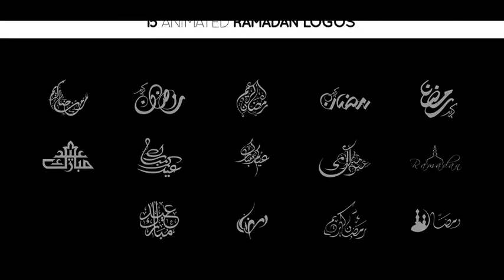Ramadan Particle Logo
Ramadan Particle Logo Is An Aftereffects Template Witch Help You To Make Ramadan Logo Animation Very Easy.Just You Need An After Effects CS 6 and above & Required Plugins. Import, Drag & Drop Your Logo In Logo Comp Doing Some Easy Adjustments And Render The Project, Finally You Have A Beautiful & Cheap Logo Animation For Ramadan Advertising. Every Thing Is Done Automatically without Need To Know After effects .Also This Project Is included Step By Step Video Tutorial For Beginners .

    Included 14 Ramadan Logo in English & Arabic
    Full HD 1920×1080
    Required Trap code Particular 2.5 Or above
    Required Optical Flares 1.3 Or above
    Video Tutorial for Beginners
    Universalized Expressions